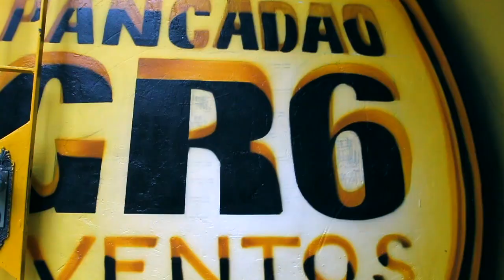BONITAO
Direção: DJ RHUIVO
Ass. Direção: Patrick Cavalcanti
Fotografia: DJ RHUIVO
Edição e Finalização: Maycon Gomes /DJ RHUIVO